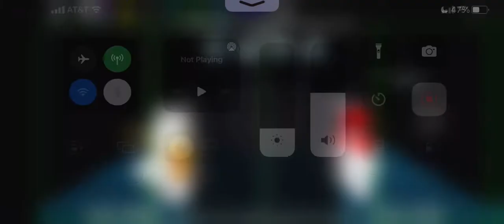Furiosity (Hard left side FC 98.54 trash accuracy) Funky Friday